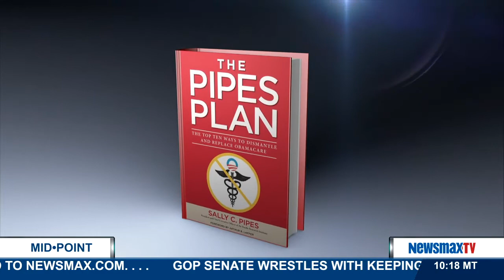MidPoint | Sally Pipes to discuss Jonathan Gruber testifying before the House Oversight Committee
President and CEO of Pacific Research Institute joins MidPoint to discuss Jonathan Gruber testifying before the House Oversight Committee